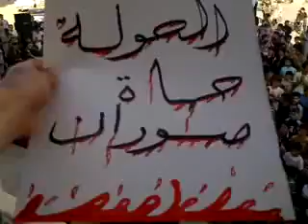شــام حماه صوران ؛؛انتفاضة الاحرار غضبا للحولة وشهدائها؛؛26 5 2012جـ1